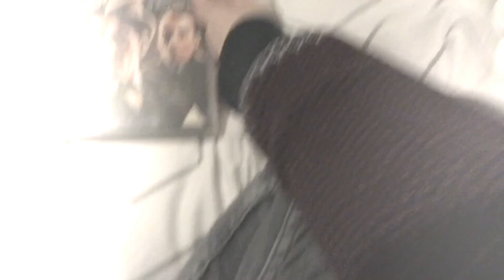Yet Another Ultra Fast Dreamy Update